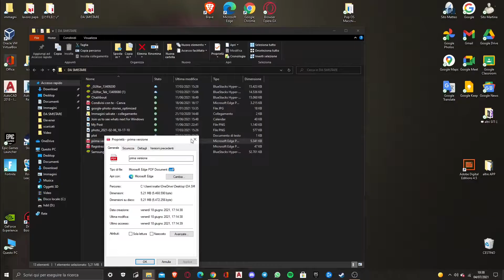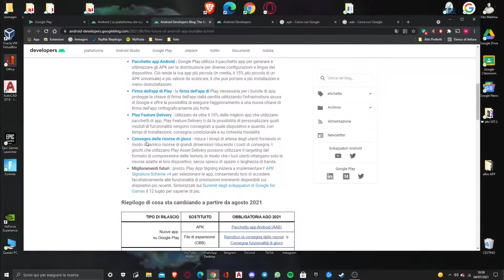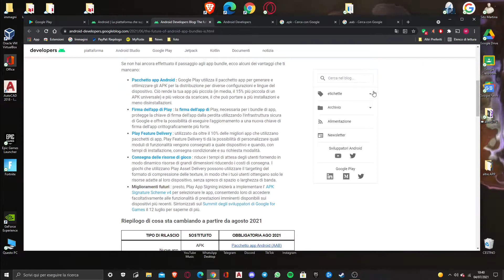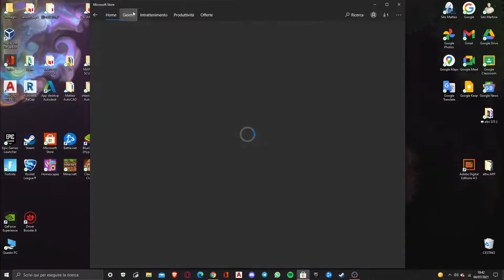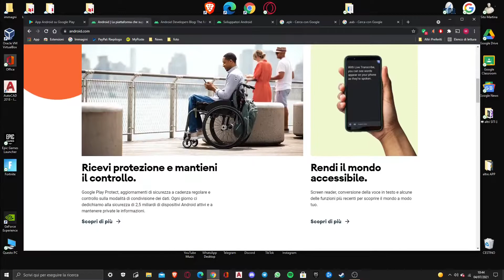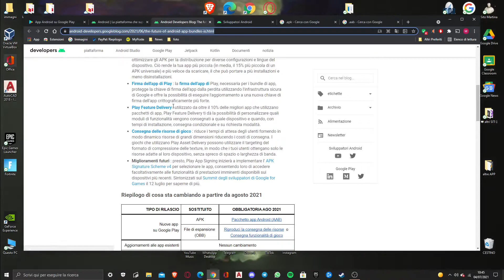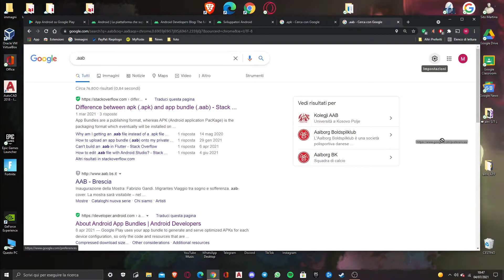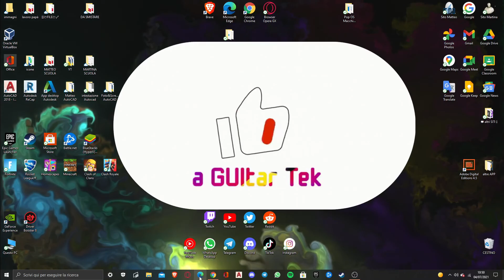la fine delle APK a favore delle AAB *app Android*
In questo video parlo della novità del Google Play Store di Android che pensiona i file . APK mettendo obbligatori i file .AAB (Android App Bundle). Ciò avrà molti vantaggi nelle prossime App che saranno pubblicate

😉DONAZIONI, supporta GUItar e potrai comparire in un articolo sul nostro sito💓

Per chi legge la descrizione e vuole ricevere un ♥️ scriva: aabtek